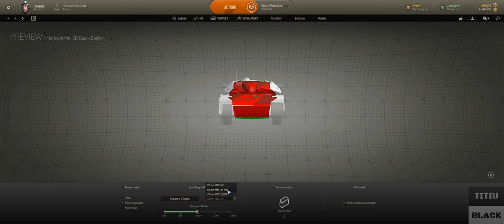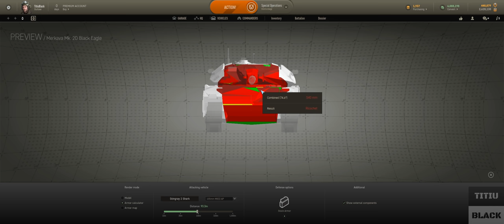AW - Vantagens e Facilidades Parte 01 |PT-BR| "Armored Warfare"